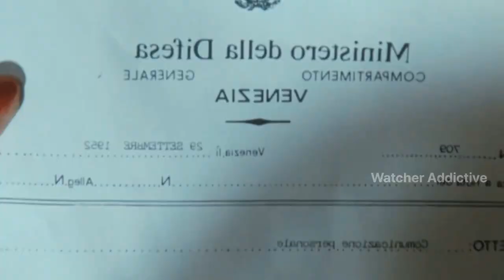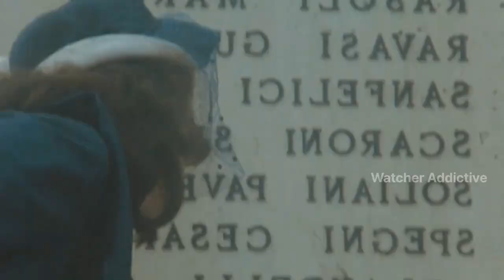सबके नीचे लेटने वाली औरत Film Explained in Hindi/Urdu Summarized Explained | Watcher Planet